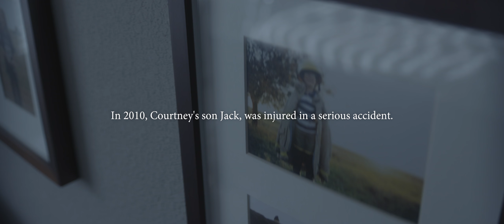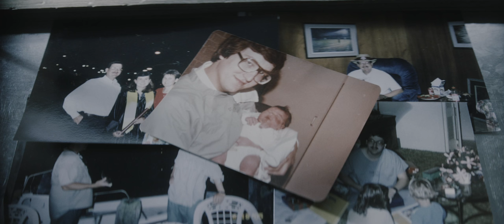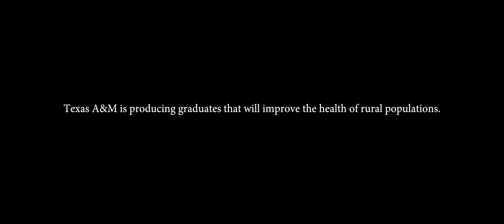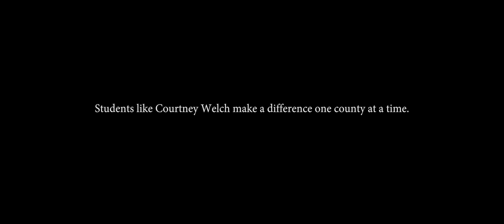Courtney Welch '01 Heart of a Caretaker